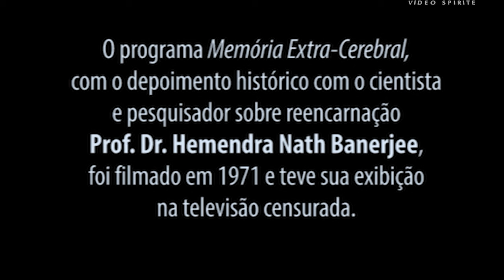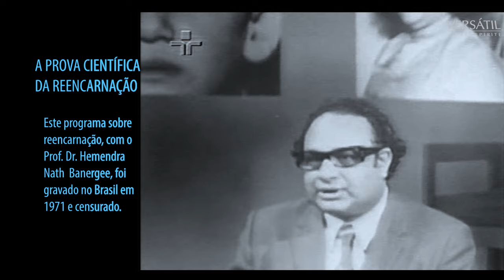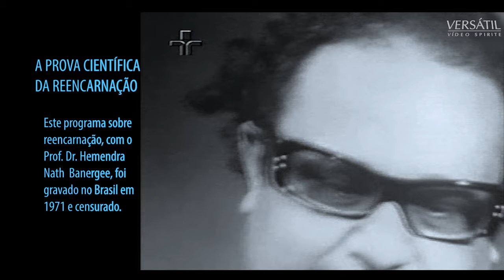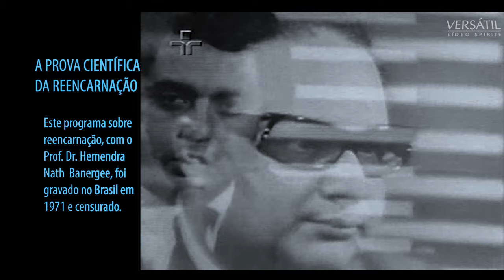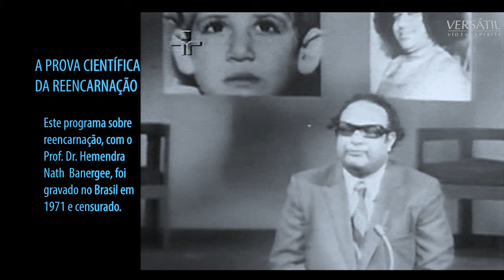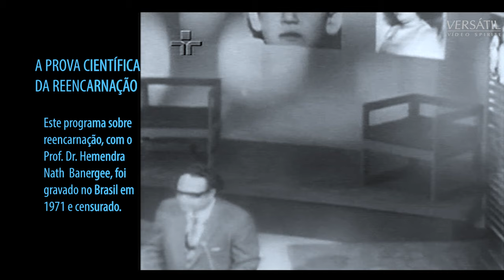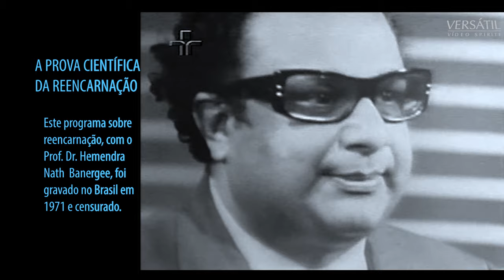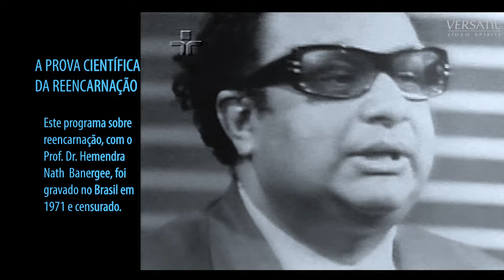Censurada pelo clero PROVA CIENTÍFICA DA REENCARNAÇÃO com o cientista Prof. Dr. Hemendra N.Banerjee.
Censurada pelo clero da época, esta entrevista gravada em janeiro de 1971 nunca foi exibida.
Em 2004, recuperamos este vídeo junto a TV Cultura de S.Paulo, que, gentilmente, forneceu cópia ao pesquisador e documentarista Oceano Vieira de Melo, fundador da Versátil Home Vídeo e Versátil Vídeo Spirite. (Usamos Inteligência Artificial para melhorar a qualidade do áudio e do vídeo)
S.Paulo, 19/1/2024.